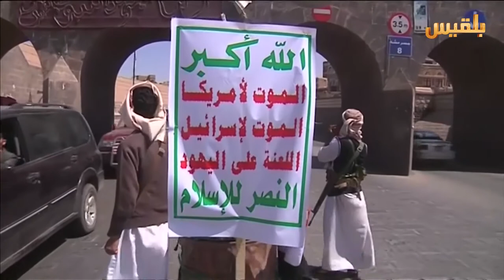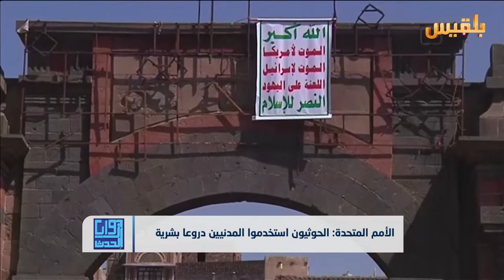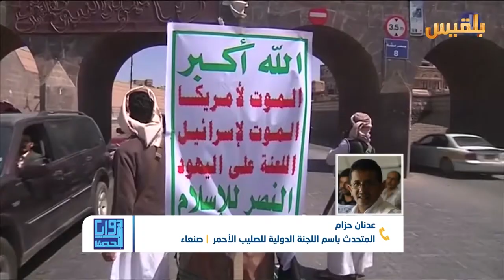زوايا الحدث | الأمم المتحدة.. الحوثيون استخدموا المدنيين دروعا بشرية | تقديم: بشير الحارثي